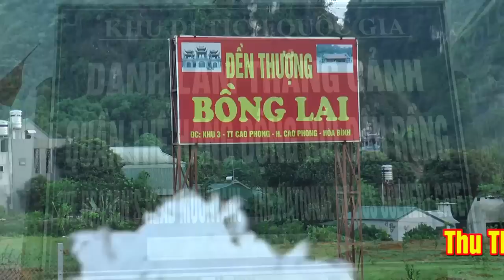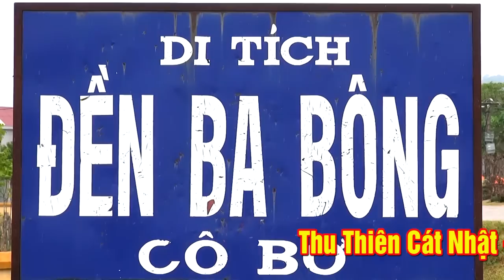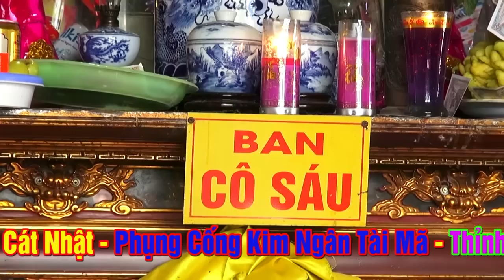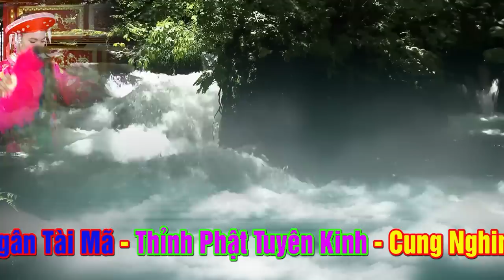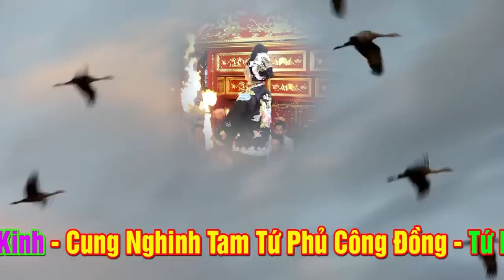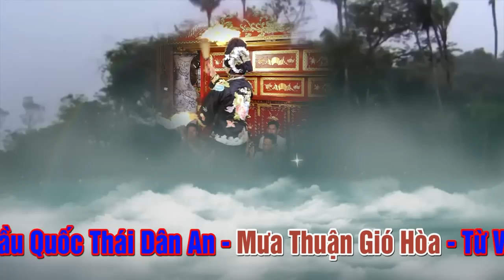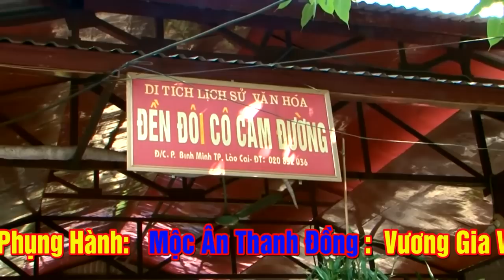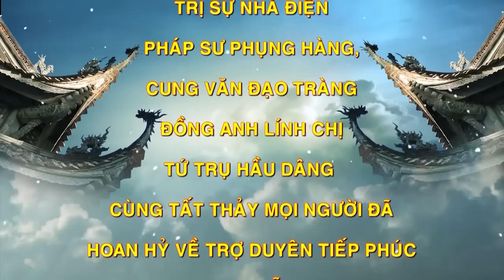Quá ĐẸp mọi Người Ơi...Đồng Thầy Vương Gia Vỹ Hầu 4 Giá Cô Tại Đền Phủ Dầy Nam Định